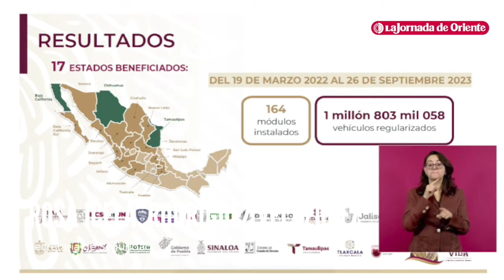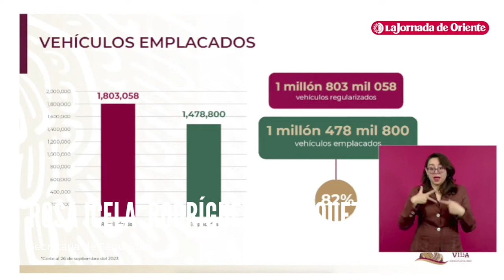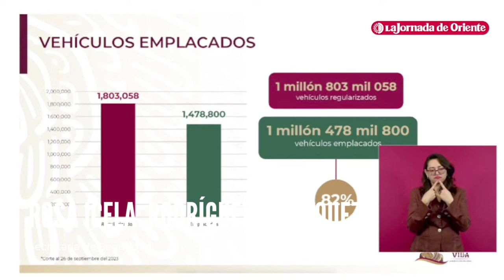Programa de regularización de autos "chocolate" se extenderá hasta el 31 de diciembre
Rosa Icela Rodríguez, secretaria de Seguridad, informa que el programa de regularización de autos de procedencia extranjera o "chocolate" se extenderá hasta el 31 de diciembre de este año